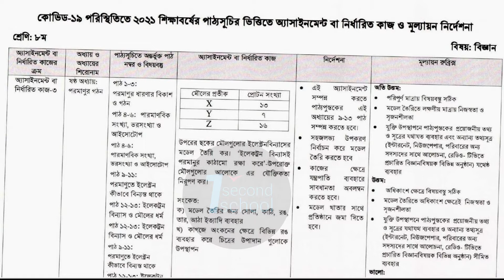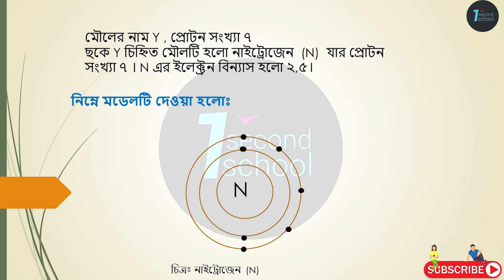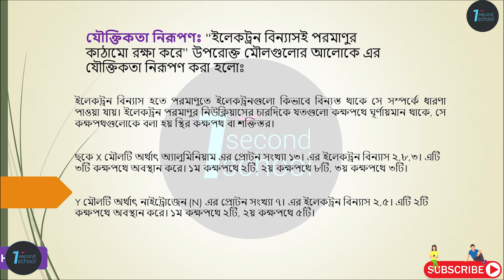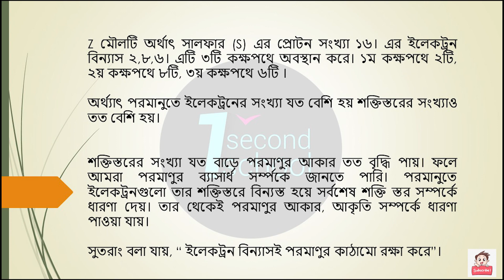Class 8 Science Assignment 2021 || ৮ম শ্রেণির বিজ্ঞান এসাইনমেন্ট || Class 8 assignment 12th week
Class 8 Science Assignment 2021 || ৮ম শ্রেণির বিজ্ঞান এসাইনমেন্ট ২০২১ || Class 8 assignment 12th week

Class 8 Assignment Answer 2021 || Class 8 Assignment 12th week Answer 2021 || ৮ম শ্রেণির এসাইনমেন্ট উত্তর ১২দশ সপ্তাহ ২০২১